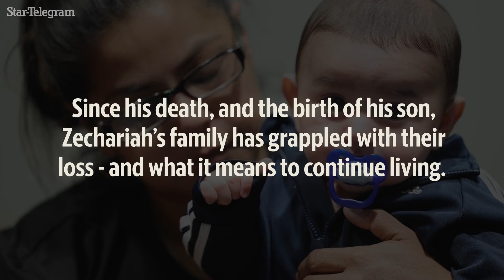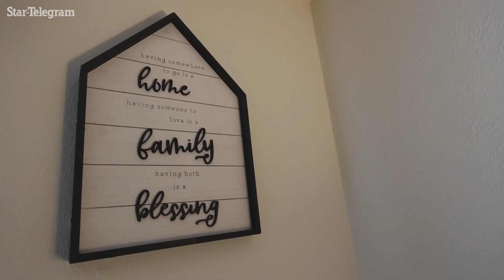'My precious little blessing,' How the birth of a baby boy is helping a family grieve a tragic loss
In January 2023, Zechariah Trevino, 17, was shot and killed in front of a Whataburger restaurant in Fort Worth. His loss sent his family members into a spiral including his mother, Erica Silva, and girlfriend Corina Camacho, who was pregnant with their son at the time. With the family grieving their loss, the birth of Trevino's son Zech, 1, has given the family hope that his memory will live on through him.